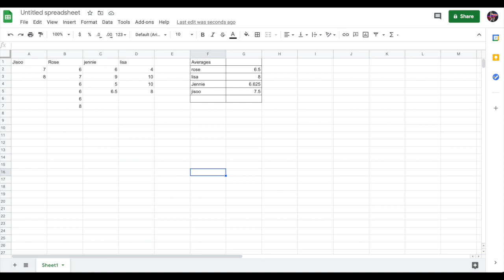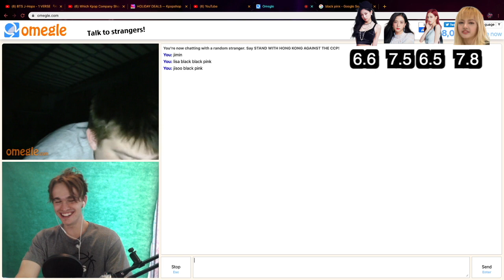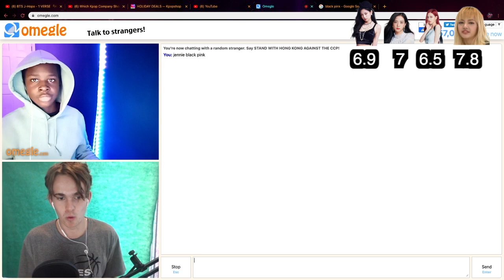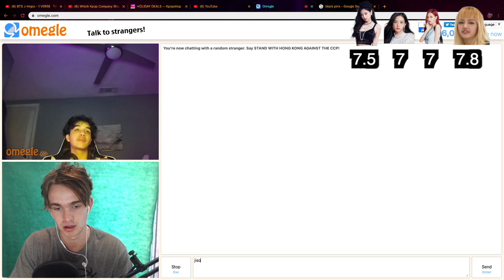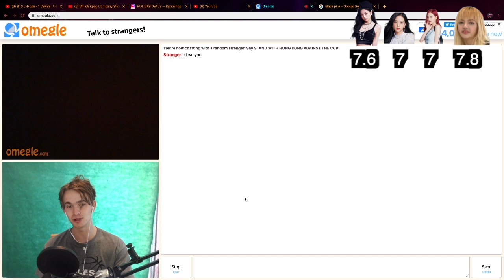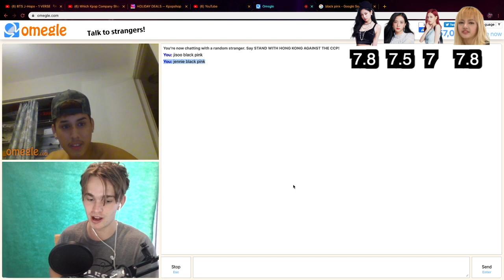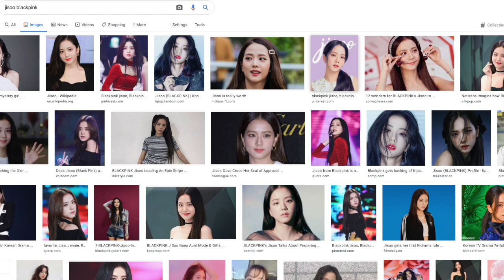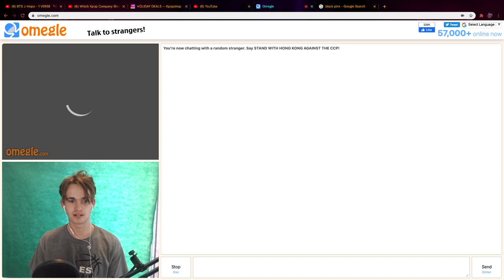HOW ATTRACTIVE IS BLACK PINK? OMEGLE RATES BP! *SURPRISING!! EP.2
Kpop Earrings Black Pink are a fashion idol especially in Kpop but what do the average people on Omegle rate black pink on physical attractiveness? Does BP just get billions of views because they are atractive or are they only attractive to the people that like their songs? thats what this video is here to show.

Jennie from blackpink goes on omegle

JISOO ON OMEGLE!